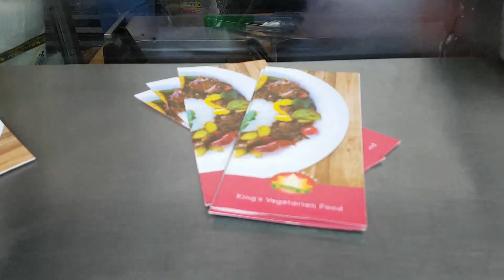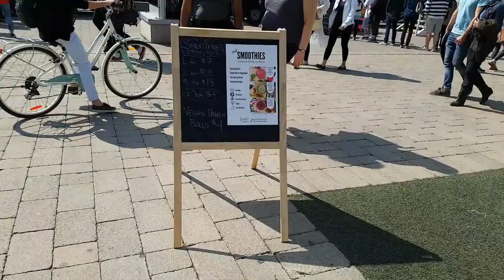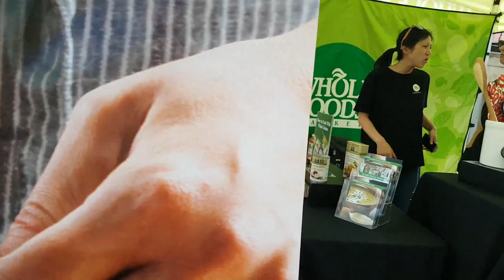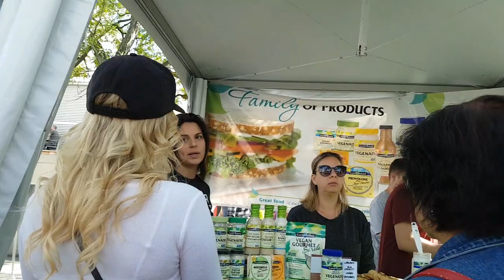TORONTO VEG FOOD FEST 2017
Our trip to the Toronto Veg Food Fest 2017 held by Toronto Vegetarian Association. It was a hectic day, but we still enjoyed ourselves and the event! Such a beautiful day out and it brought so many people to the Veg Fest. So amazing to see the support and eagerness for vegetarian/vegan food and products. The place was PACKED and there were so many dogs (amazing!). Check out our snapshot of our day at the Toronto Veg Food Fest.

Keeping it kind,
SimplyPlantFood

● How Not to Die by Dr Greger
● The Starch Solution by Dr J. McDougall
● Maximum Weight Loss by Dr. J. McDougall